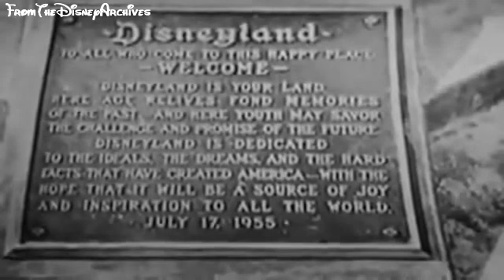Grand Opening Of Disneyland - 1955